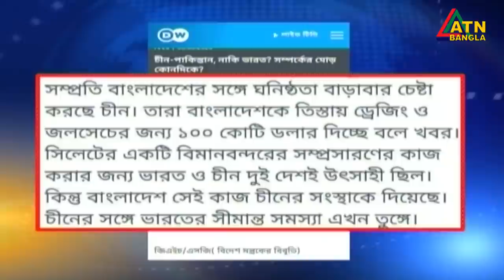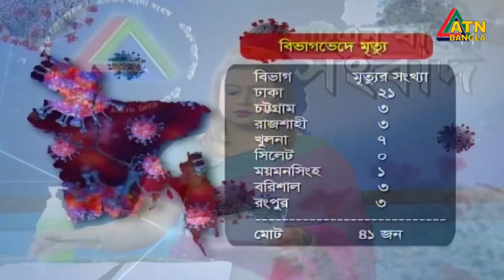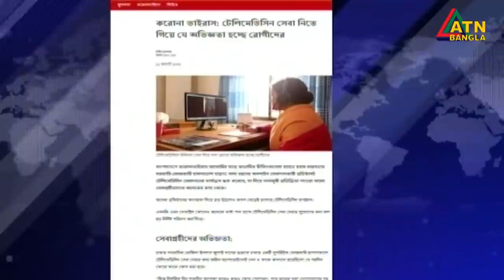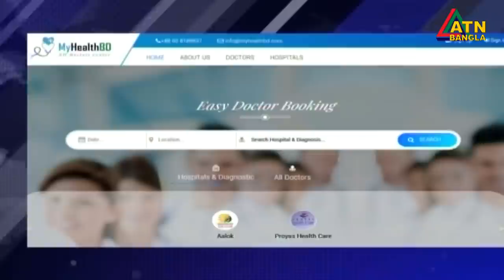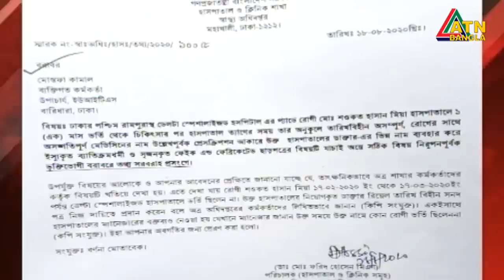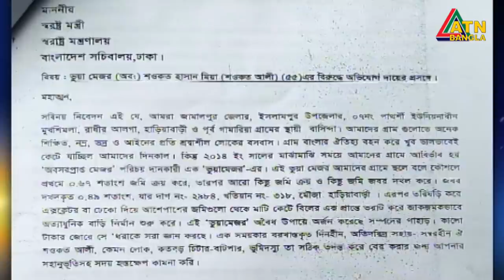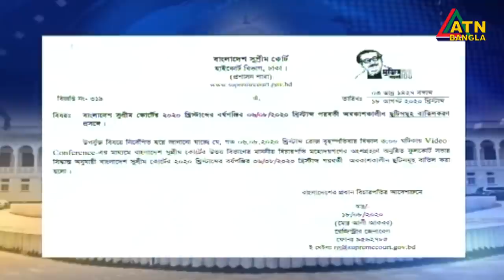এটিএন বাংলা সন্ধ্যা ৭টার সংবাদ । 19.08.2020 | ATN Bangla 07pm News